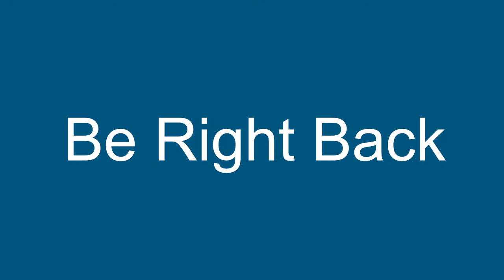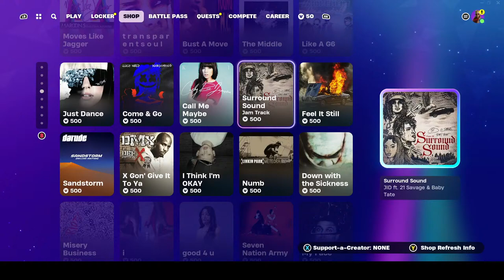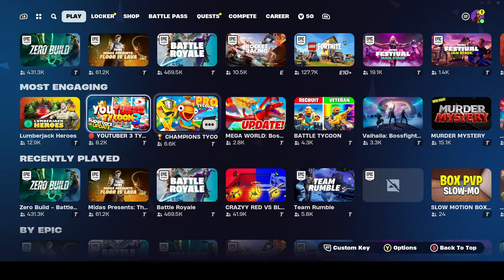Fortnite April Fools Live Stream Rp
Let's play Fortnite.